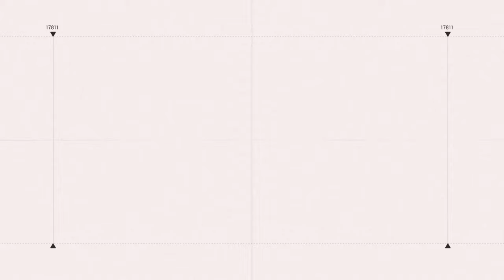南韓YouTuber緊急送醫畫面曝光！淚灑醫院「這就是台灣的熱情」@jiroushanshan ｜三立娛樂星聞